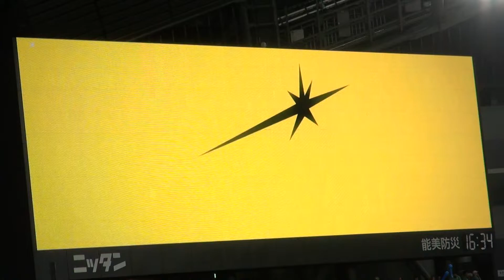20190511 ロケット7でバルーンを飛ばすファイターズガール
2019年5月11日、札幌ドームで行われた北海道日本ハムファイターズvs埼玉西武ライオンズ 第8回戦にて、7回裏前の「ロケット7」でバルーンを飛ばすファイターズガールです